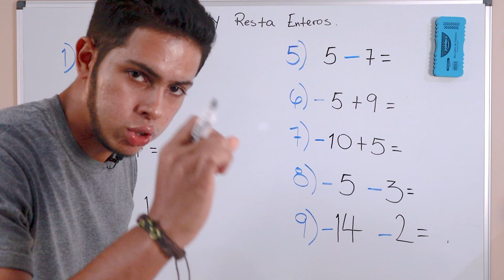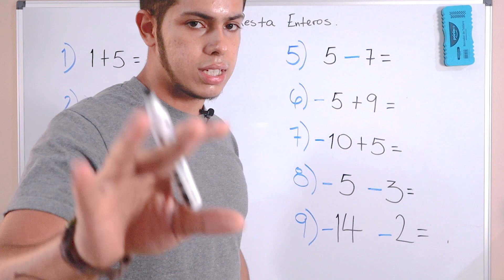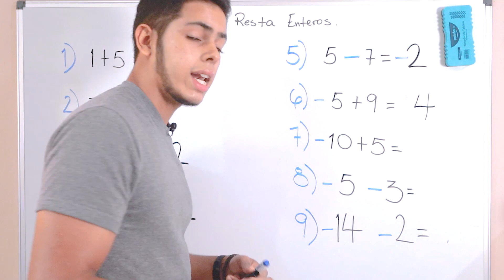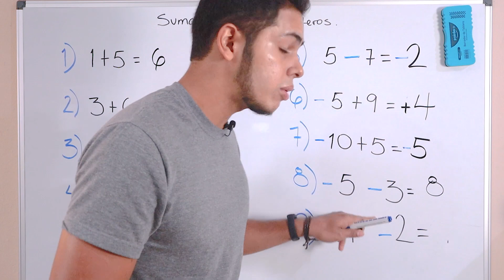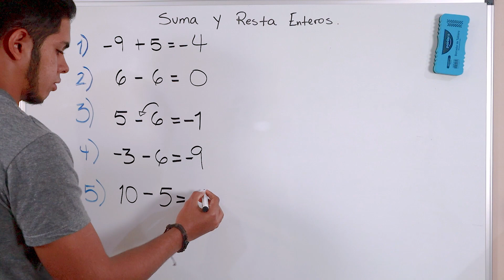Aprende a Sumar Y Restar Enteros En 3 MINUTOS para Principiantes.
En este video aprenderás cómo sumar Y RESTAR enteros de manera fácil y rápida. Te enseñaremos los conceptos básicos de la suma de enteros y cómo aplicarlos en diferentes situaciones. Además, te daremos algunos consejos útiles para que puedas mejorar tus habilidades en matemáticas. ¡No te lo pierdas! Curso matematicas desde Cero.